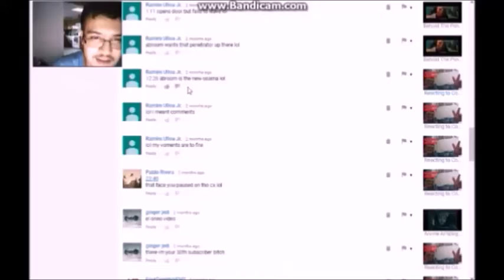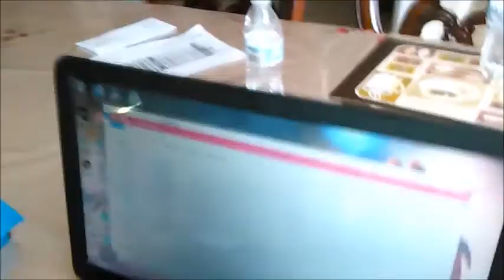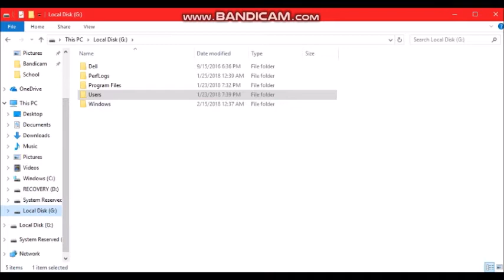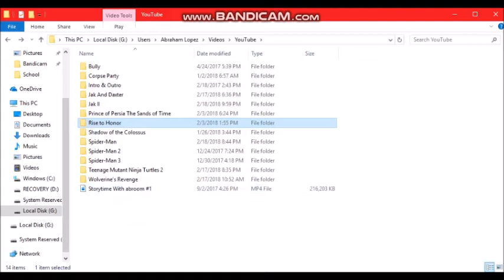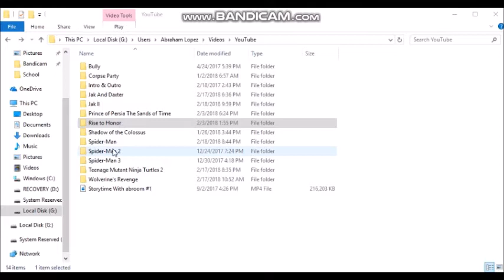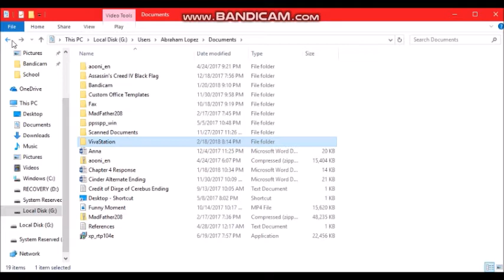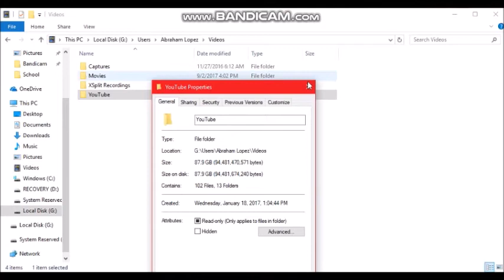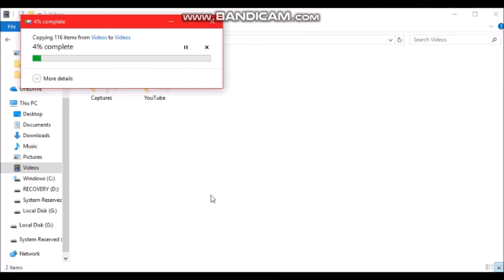I'M BACK!!!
The reason I was gone for a bit.